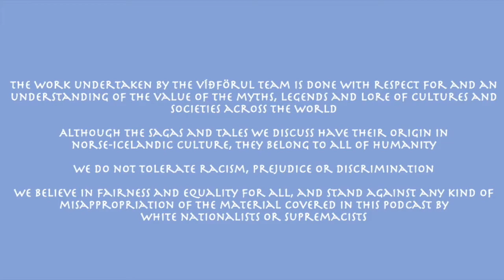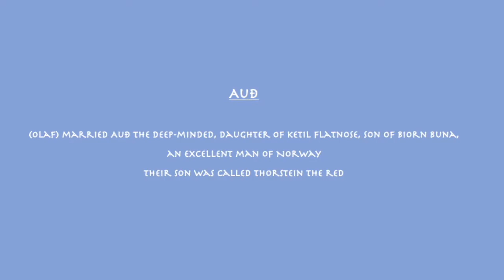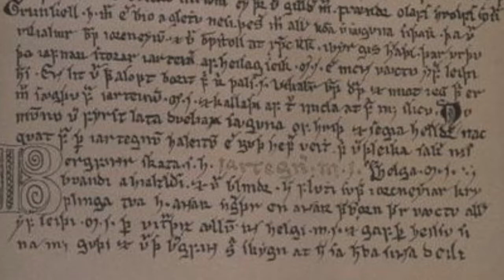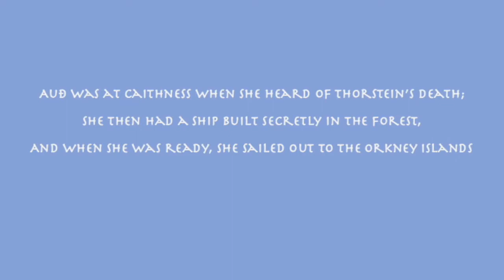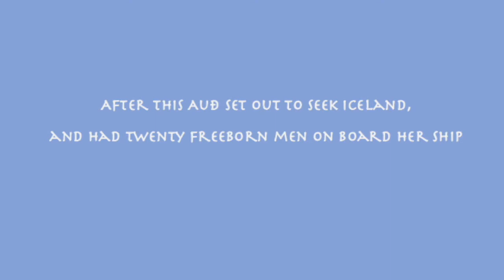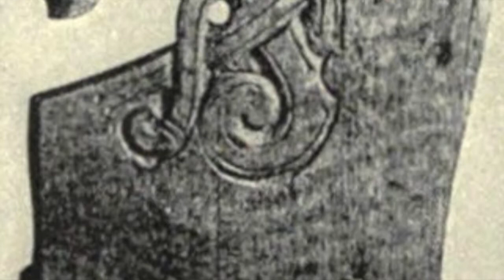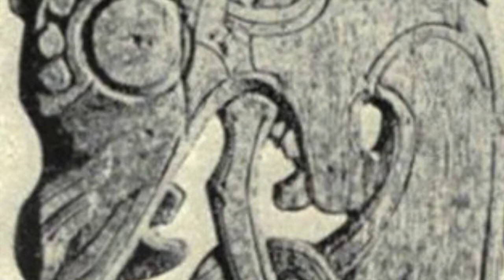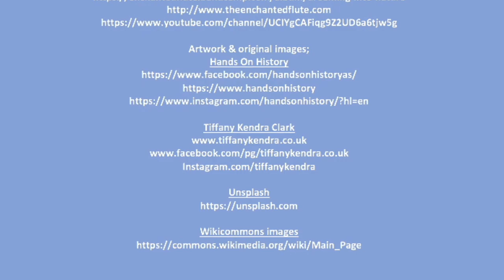Víðförul: The Women Pioneers in the Vinland Sagas - Episode 1 Auð the Deep-Minded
Welcome to the Myth Legend and Lore Podcast. With these special episodes Dr Jóhanna Katrín Fridriksdottír and myself will guide you through a fascinating analysis of the Viking Age women who sailed the whale road to distant shores, living in the twilight of one belief and the dawn of another, who claim land, thriving against all odds, and driven to seek out their own futures, they are Víðförul: The Women Pioneers in the Vinland sagas! In this episode we will introduce Aud ‘the deep-minded’, the renowned Viking woman and protagonist of the first section of the Icelandic saga called Eiríks saga rauða in Old Norse, or the Saga of Eric the Red.Visit us;

Music;

Artwork & original images;
Hands On History

Instagram.com/tiffanykendra